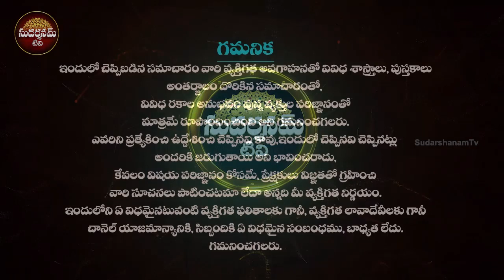మంగళవారం రోజు ఈ 03 వస్తువులు ఎవరికీ ఇవ్వకూడదు అపారం ధన నష్టం | Never Give These 03 Things To Anyone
స్త్రీలు తెలిసికాని, తెలియక కాని మంగళవారం రోజు ఈ 03 వస్తువులు ఎవరికీ ఇవ్వకూడదు అపారం ధన నష్టం | Never Give These 03 Things To Anyone On Tuesday | Tuesday Remedies | Donation Astrology | Astrology In Telugu | SudarshanamTv